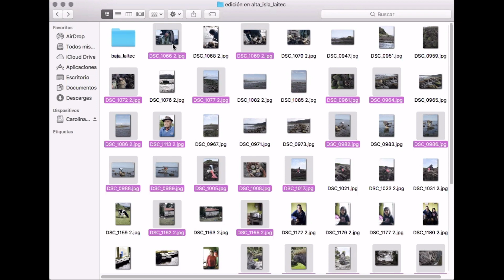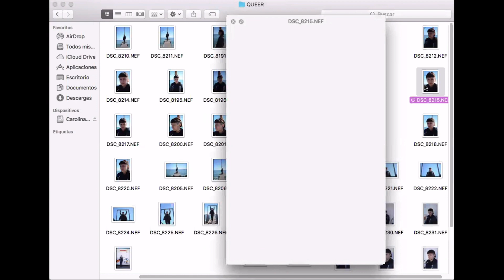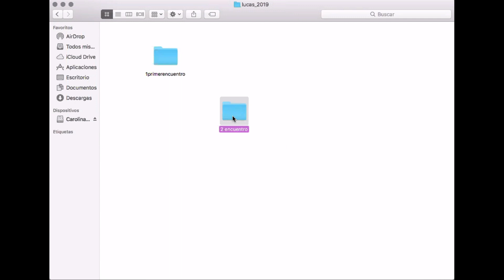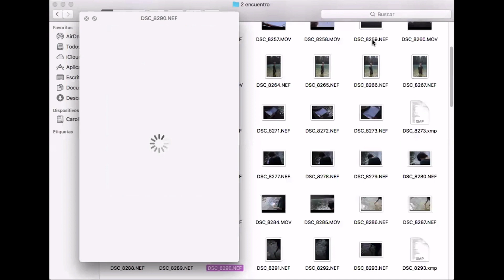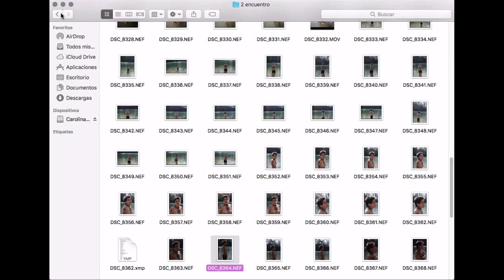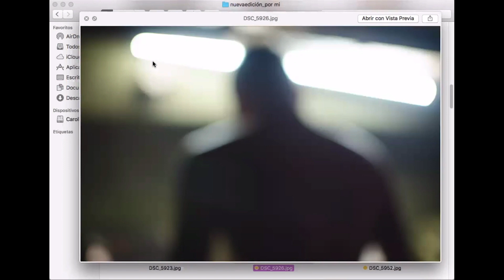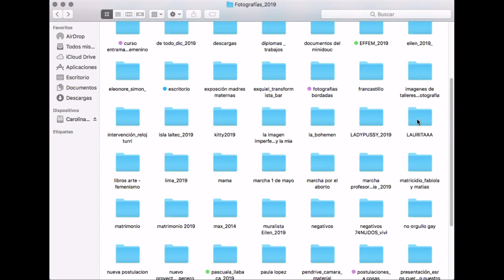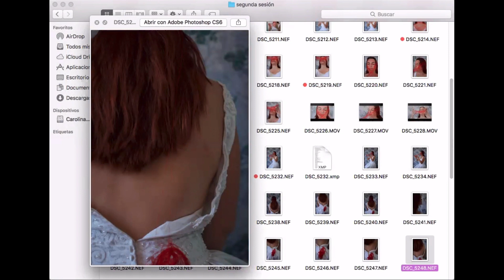CAROLINA AGÜERO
Carolina Agüero es una artista visual, feminista, bordadora y educadora chilena. En esta carpeta nos invita a coser una nueva manera de mirar fuera de los estándares de esta sociedad.